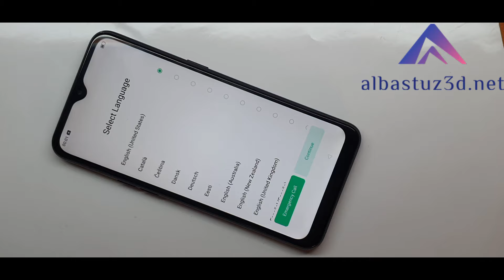all oppo frp bypass all oppo bypass google account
All Oppo Frp Unlock/Bypass Google Account Lock Android 11 All Oppo Frp Unlock Android